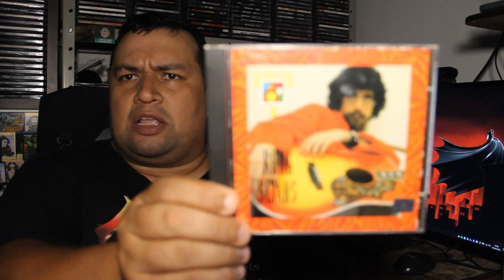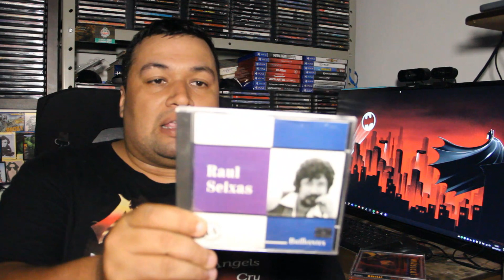COLETÂNEAS RAUL SEIXAS